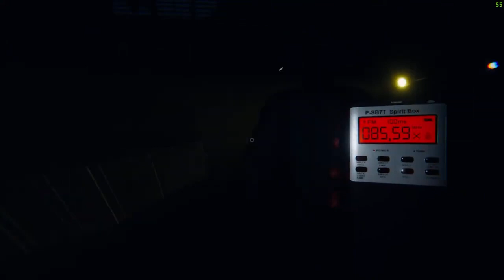PHASMOPHOBIA WITH FRIENDS MULTIPLAYER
horrorgames phasmophobia What happens when four dumb people play PHASMOPHOBIA

welcome to a new video as we try and take on the horror genre of gaming.

Hi guys welcome to a new video

My pc specs :

CPU:Intel core i3-4170 @3.70ghz 4 processors
GPU:NVIDEA Geforce GTX 1050 TI
RAM: 16 Gigs DDR3
MOTHERBOARD:Gigabyte H81M-DS2

I stream to nimo tv!!